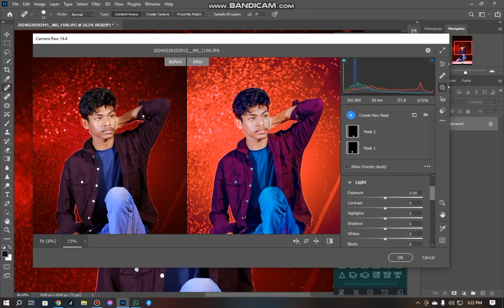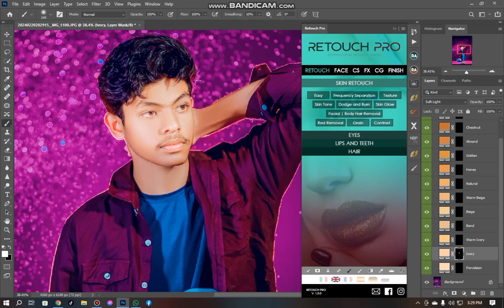how to photo editing